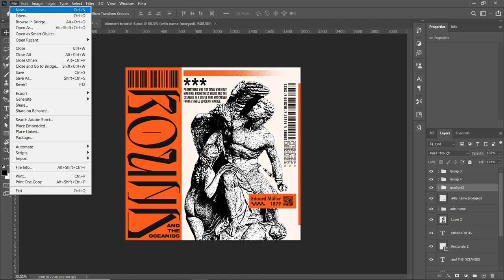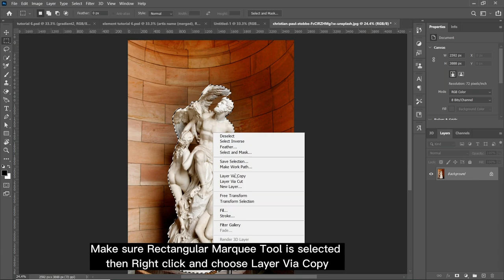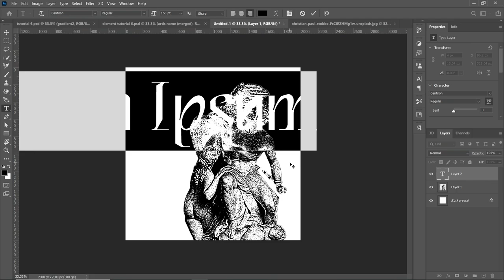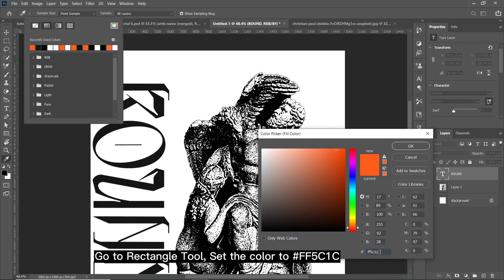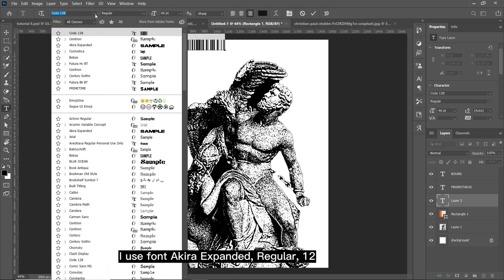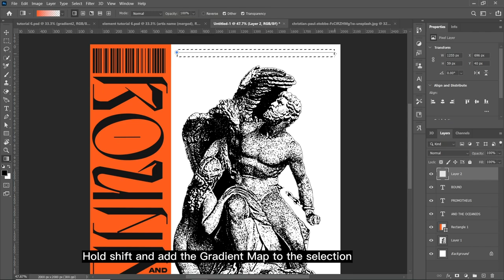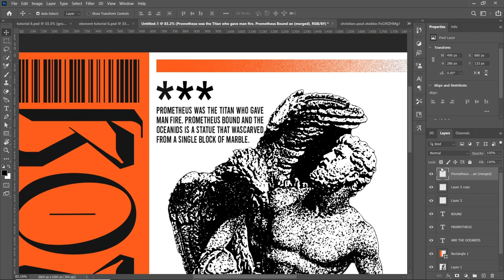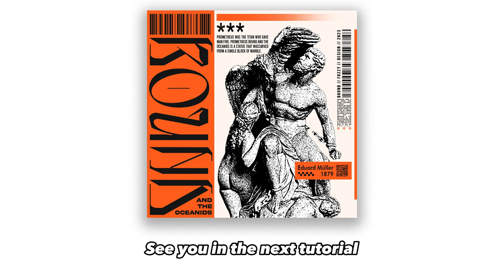How to Create Photocopy Grain Effect For Poster Design in Photoshop [Free FIle] - PhotoshopTutorials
Hello, in this video I will teach you about How to Create Photocopy Grain Effect For Poster Design in Photoshop